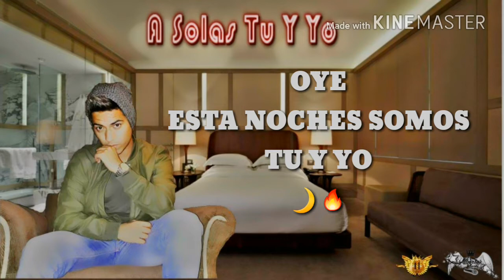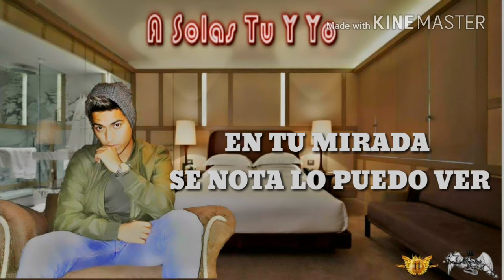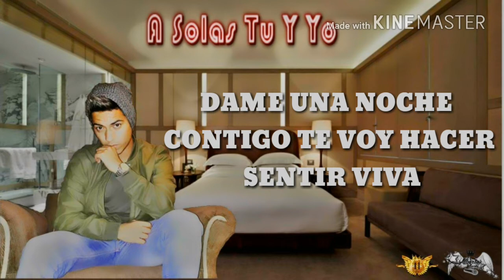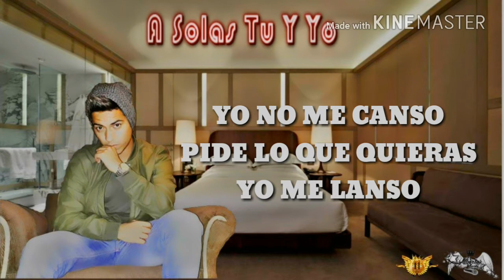Alberto Lara 🔥A Solas Tu Y Yo🔥 (Video Lyric)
AL 🔥🎤
Mundanos Records/ La Fama
The New Músic
Ser The Producer
Trap Músic
Guadalajara Jal.
MBeatz